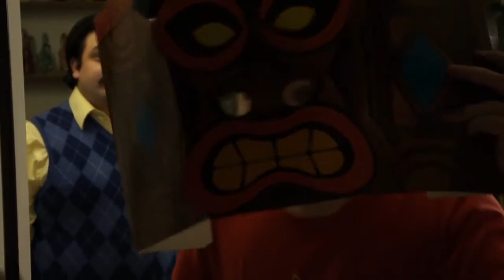Funny hello neighbor song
Hello this is my last video before I travel tomorrow enjoy!